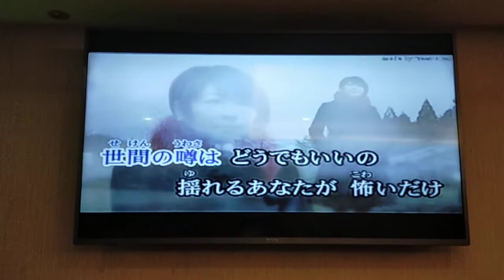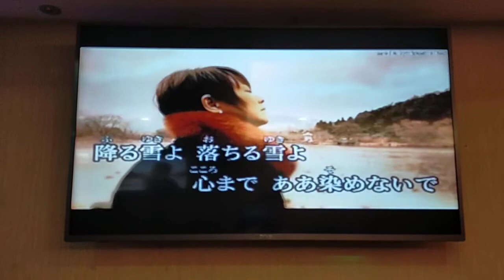李林翻唱 米原の雪 淺田あつこ 志明一族 演歌秀